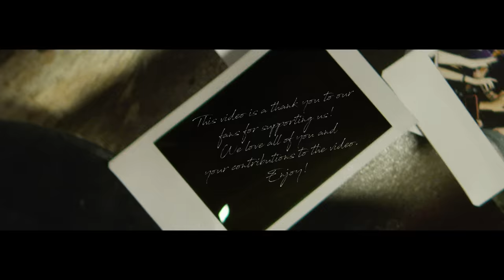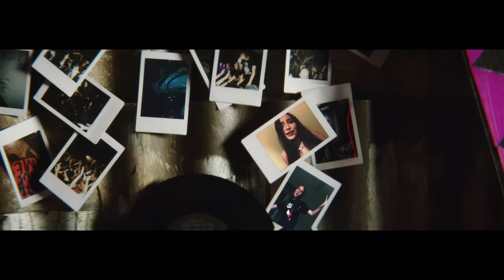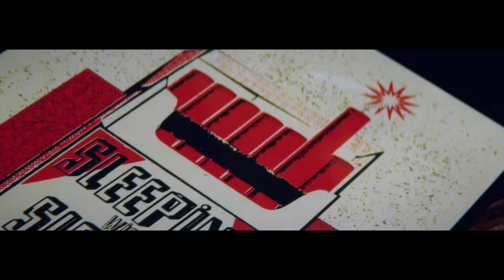Sleeping with Sirens - Legends (Official Music Video)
Directed by: Erik Rojas & Joe Mischo

Sign up for Sleeping with Sirens official newsletter for the latest on new music, news and touring information

Lyrics:
Do you remember being young
the world in your hands
our heart in a song
Remember, remember

Nothing's ever what it seems
forget who you are, forget how to dream
I think it's time that we believe
Remember, remember

We could be wild
We could be free
We can be anything in life we want to be
We could move mountains
We could break walls
We can stand tall enough to fight
And never fall

We could be legends after all

Do you remember growing up
Standing all alone with your back the sun

Tell me how it's gonna be
Even if we win or lose, wear your heart on your sleeve

And never fall

Stand up and shout it out if you want it
Reach out and touch the sky cuz you got it
We'll be here forever

And never fall